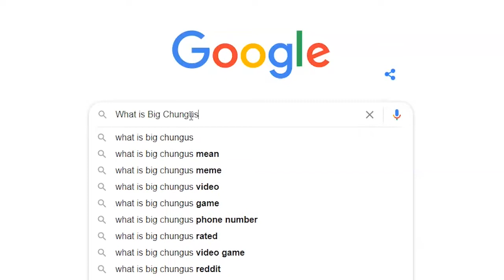DUCKS DESTRUCTION IN DIV 3